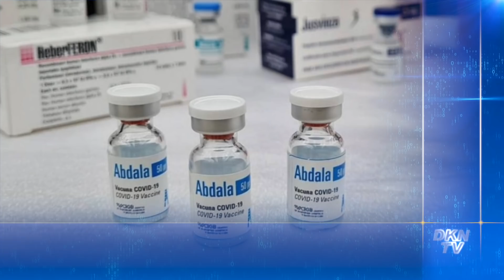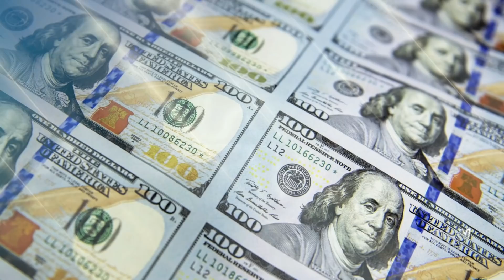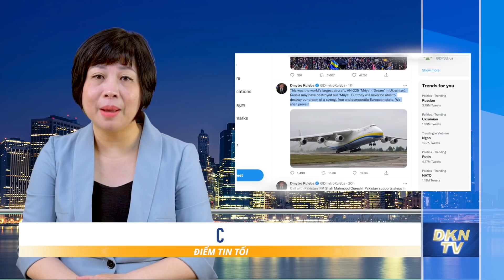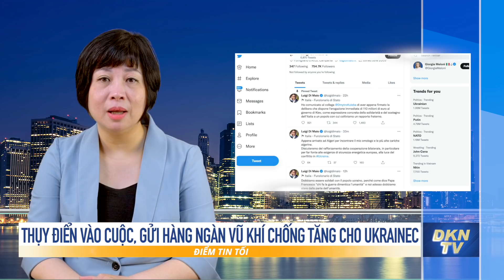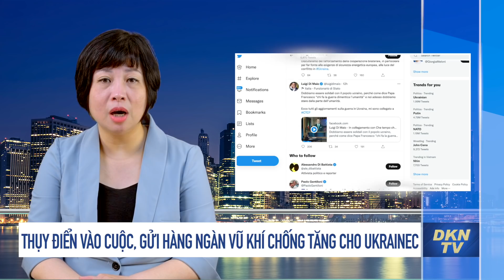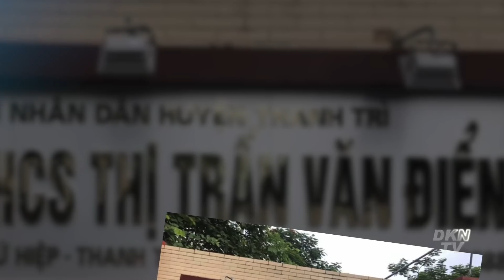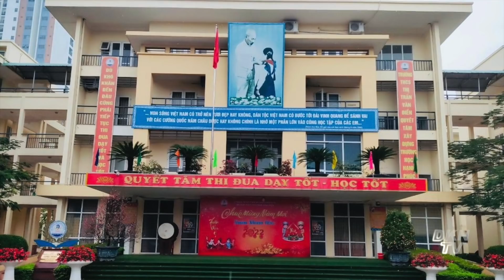Điểm tin tối 28/2: Ukraina: ‘Pháo đài bay’ độc nhất vô nhị trên thế giới đã bị phá hủy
0:00 Giới thiệu
1:13 Doanh nhân Mỹ bị kết tội kiếm lời hàng triệu USD từ các khoản vay hỗ trợ COVID-19
3:00 Ukraina: ‘Pháo đài bay’ độc nhất vô nhị trên thế giới đã bị phá hủy
5:39 Trung Quốc lên tiếng phản đối các lệnh trừng phạt đối với Nga
7:38 Chủ tịch EC tái khẳng định muốn Ukraine gia nhập Liên minh châu âu
9:36 Thụy Điển vào cuộc, gửi hàng ngàn vũ khí chống tăng cho Ukraine
12:14 Tăng hạn sử dụng vắc xin COVID-19 Abdala của Cuba thêm 3 tháng
13:18 Bộ Y tế yêu cầu quản lý chặt chất thải từ F0 điều trị tại nhà
14:40 Giáo viên là F0 bị trừ thi đua do... nghỉ dạy học trực tiếp
16:58 Nhiều cây xà cừ ở trường học bị cưa trụi, hiệu trưởng nói ‘để bảo vệ cây’
19:14 Vì sao xăng dầu tăng phi mã nhưng lạm phát 2 tháng đầu năm chỉ tăng 1,68%